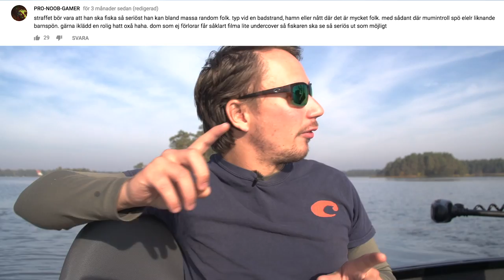PENALTY FISHING - SMALLEST PERCH MUST FISH IN A FOUNTAIN | Team Galant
Thanks to all you supportive fishing shops out in the world who makes this whole thing possible.

The person who catches the smallest top fish gets a penalty! Come along when Tobias Ekvall, Edvin Johansson and Philip Swidén fish perch during the autumn.

The episode is in Swedish but has English subtitles.